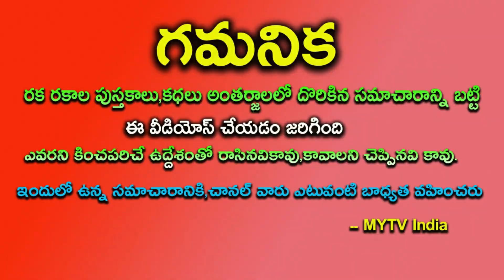రేపే 100 ఏళ్లలో అతిపెద్ద పౌర్ణమి ఈ 6 రాశులవారికి 40 రోజుల్లో రాజయోగం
రేపే 100 ఏళ్లలో అతిపెద్ద పౌర్ణమి ఈ 6 రాశులవారికి 40 రోజుల్లో రాజయోగంastrology